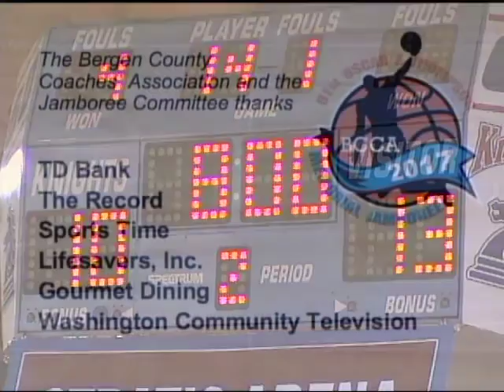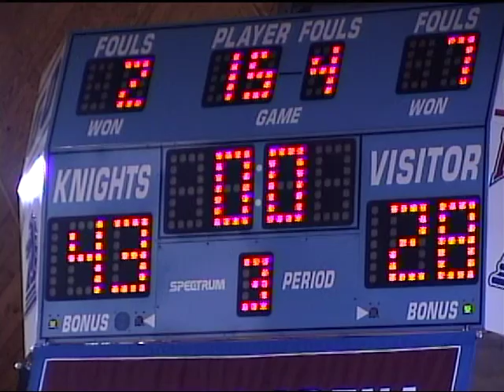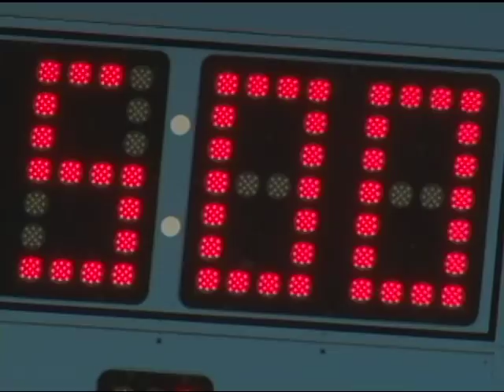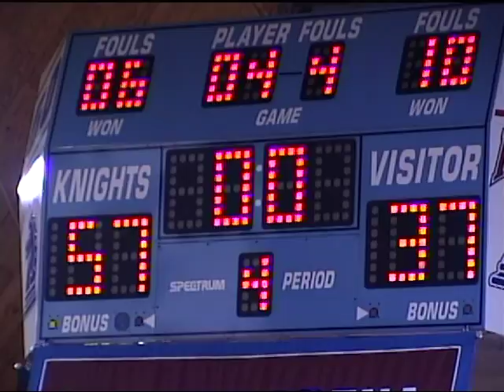2017 Jamboree Quarter Finals - Don Bosco vs NV Old Tappan 2/12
B.C. Jamboree Quarter Finals Game 2 - Don Bosco vs NV Old Tappan 2/12